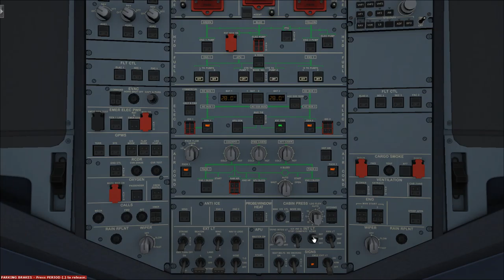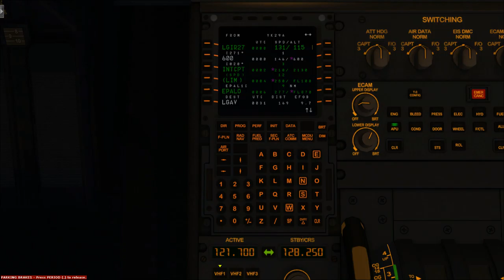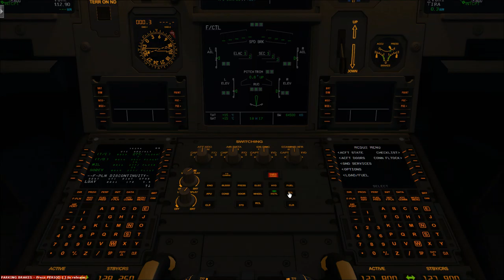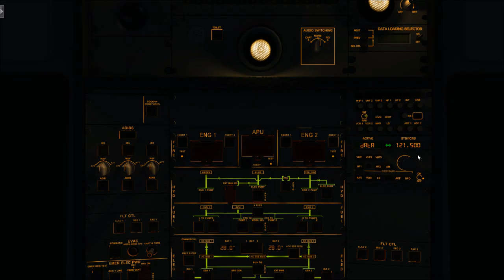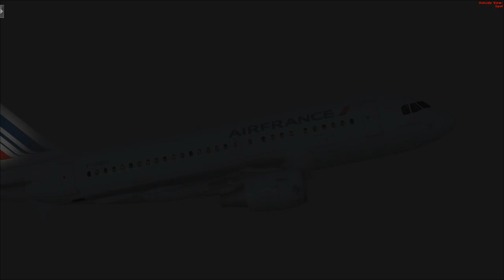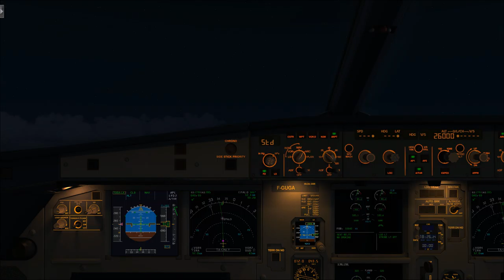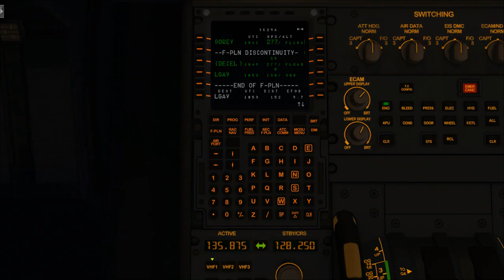FSX A319 flight from LGIR towards LGAV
A319 (aerosoft model) in FSX steam flight from gate 4 of LGIR Nikos Kazantzakis to LGAV Eleftherios Venizelos.
(list of addons: todo)
I stopped the flight after the initial climb at around 10K feet, due to RL stuff.